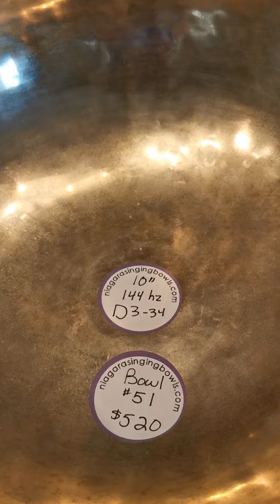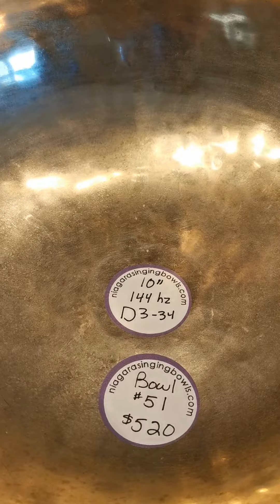Himalayan Singing Bowl #51 : 10" D3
All our our Himalayan singing bowls bowls are guaranteed to play easily.  When we shop for our bowls, we hand pick each one, rejecting many beautiful looking bowls because they don't play or sing well.

Beamsville, Ontario, Canada